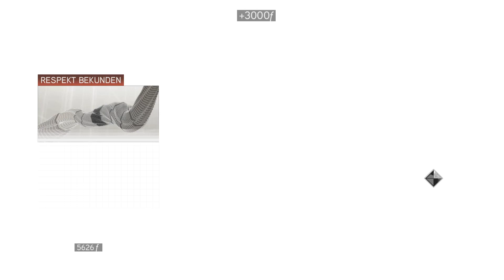Lets Play Deutsch - Assassins Creed 2 #018 - Die Gruft der Auditore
Für mehr Informationen „Mehr ansehen“ klicken

Informationen über Assassins Creed 2
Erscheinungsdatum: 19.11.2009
Entwickler: Ubisoft Montreal
Publisher: Ubisoft

Informationen zu Truppe4

Der 1993 geborene Daniel aka. Truppe4 ist Videospielenthusiast seit seiner Kindheit, 2012 entschied er sich einen Youtube Kanal zu eröffnen, vorwiegend für sich und einige Freunde. Daniel entdeckte seine Leidenschaft an der Video-Bearbeitung und beim Aufnehmen von Videos bzw. Sogenannten Lets Plays. Dieser Kanal dient nicht zum erwirtschaften von Profit, sondern existiert alleine aus dem Grund, welcher auch das Motto dieses Kanals ist „Weil spielen Spaß macht“

PC – Setup und Specs

Bildschirm 1
Bildschirm 2